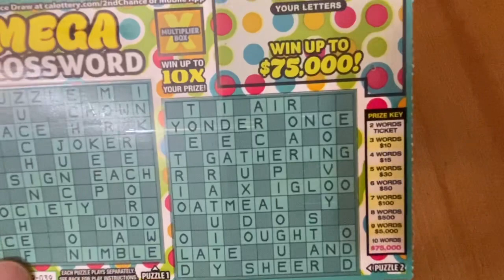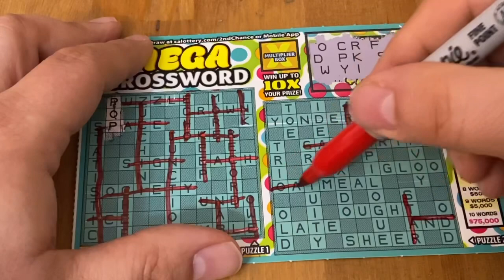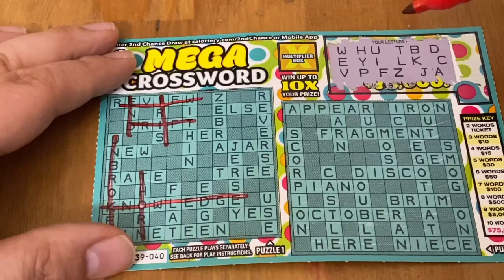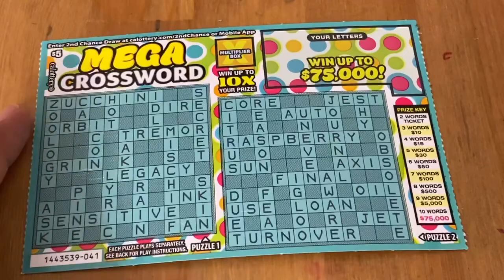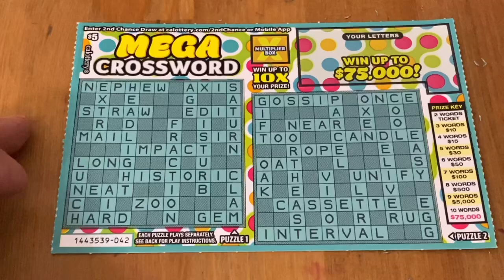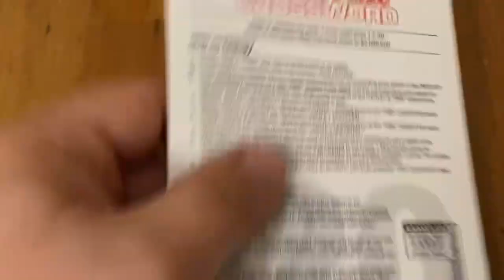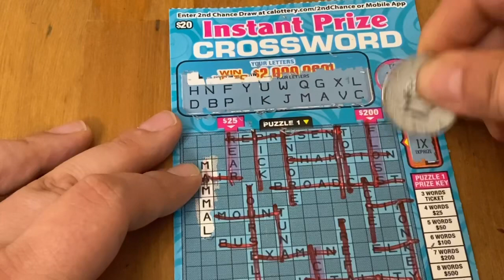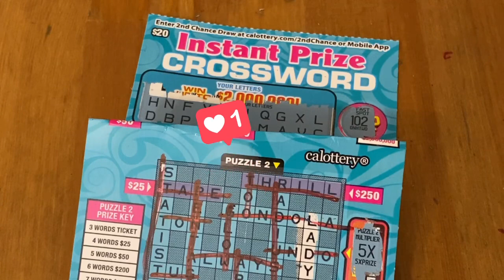Sunday Morning Crossword Tickets‼️🍩☕️📰 California Lottery Scratchers🤞🍀🍀🍀